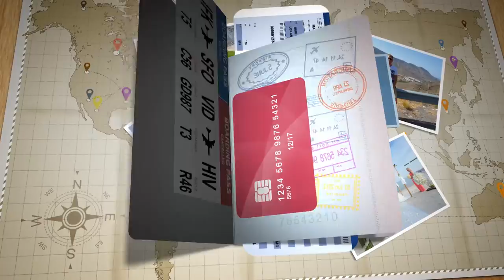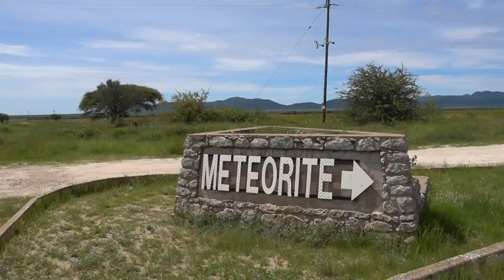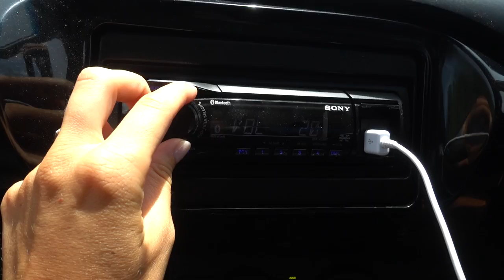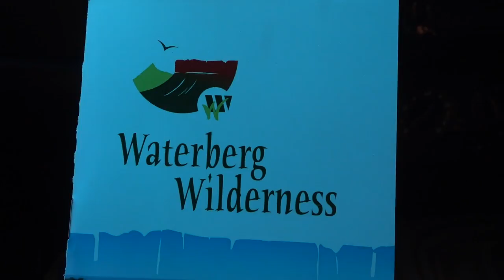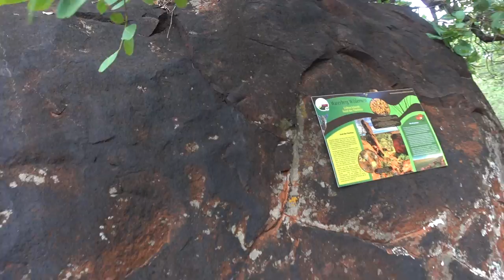Eine wahre Geschichte am Lagerfeuer - Waterberg Plateau - Namibia Reise | VLOG 183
Diesmal reisen wir auf unserem Namibia Roadtrip weiter von Tsumeb aus zum Waterberg Plateau und auf der Campsite erzählt Jessi eine wahre Geschichte am Lagerfeuer.

Dies ist mal wieder eine Geschichte und ein Beweis dafür, dass sich Träume und Wünsche immer erfüllen können, auch wenn du jetzt vielleicht noch nicht weist, wann und wie.

Passend dazu können wir dir dieses Buch empfehlen:
Wir lieben es einfach!
Und auch mehr als schön ist dieses tolle Buch:
* SEHR LESENSWERT!

Die Bücher haben echt unser Denken und Leben verändert!

Auf dem Weg zum Waterberg Plateau machten wir noch Stop beim Hoba Meteoriten - dem größten Meteoriten auf unserer Erde, in der Nähe von Grootfontein.

Für uns waren die Stunden am Lagerfeuer auf der Waterberg Wilderness Campsite ein gelungener Abschluss des Tages.

Manchmal im Leben gibt es wirklich unbeschreibliche Momente.
Genau solch einer war diese Geschichte.
Wir glauben Fest daran, dass es im Universum Kräfte und Mächte gibt, die wir nicht sehen, welche aber da sind und wirken.

Glaub an deine Träume, arbeite hart daran, gib nie auf und verlier deine Ziele niemals aus den Augen, denn dann kann jeder Traum wahr werden!

🎵 MUSIK & LINKS